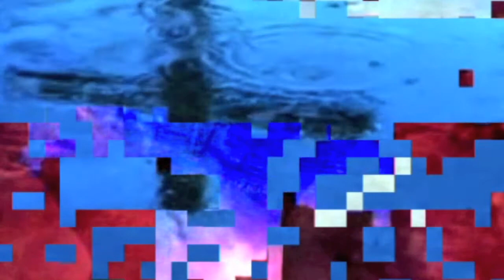BLOWN - TEMPLE OF THE LORD